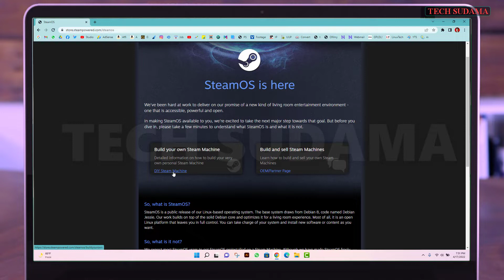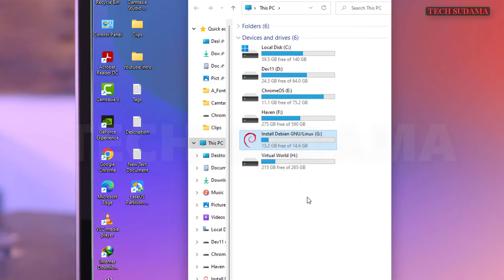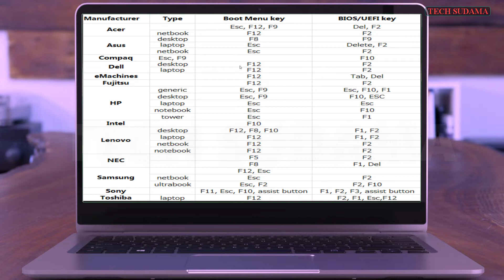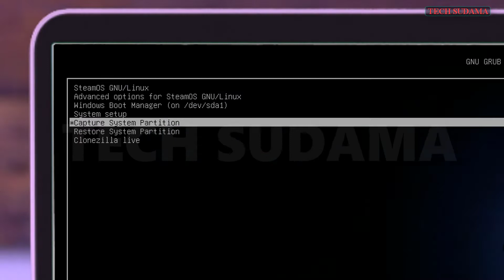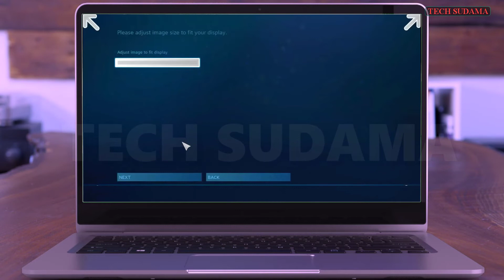How to Install Steam OS on PC | How to install Steam OS on Laptop - 2022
Welcome to Tech Sudama, The Ultimate Tech Guide YouTube Channel. SteamOS is a Linux distribution developed by Valve. It is open source with some closed source components and is the primary operating system for Steam Machines and the Steam Deck. The initial versions of SteamOS, versions 1.0 and 2.0, were based on the Debian distribution of Linux
In this video I'm gonna show you How to Install Steam OS on PC | Steam OS for PC | How to install Steam OS on Laptop - 2022

: *My Gears* :
➤My Webcam
Agar Video Accha Laga To